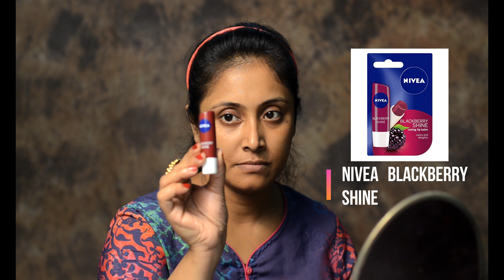Durga Puja Makeup Look 2018 | Navratri | Festive | Bengali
Durga Puja Makeup Look 2018